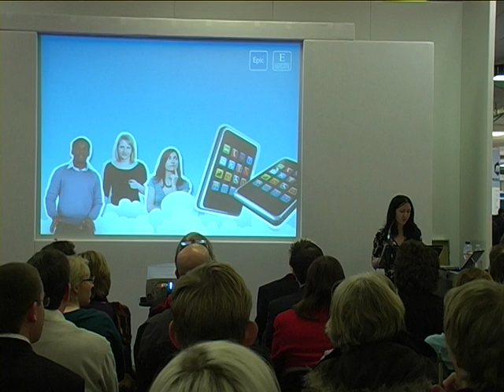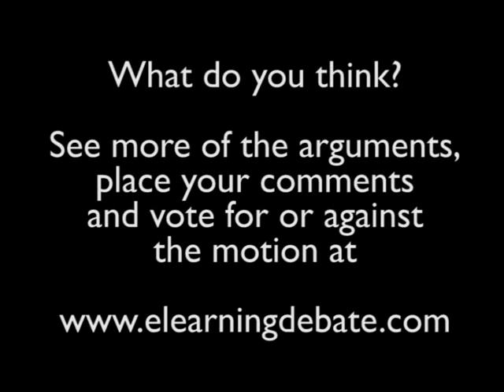E-learning Debate at Learning Technologies 2010 - Highlights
E-learning Debate at Learning Technologies 2010.